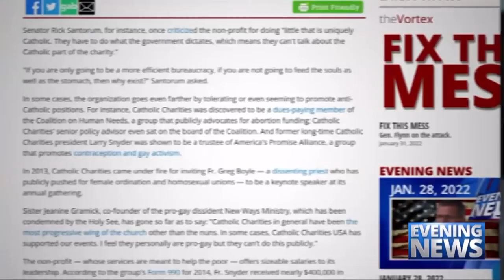Catholic — News Report — ‘Catholic’ Charities